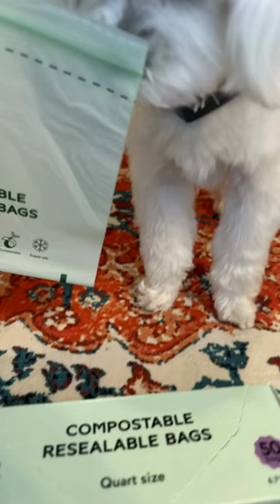Our biodegradable bags are the paw-fect choice for eco-conscious pet parents.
Our biodegradable bags are the paw-fect choice for eco-conscious pet parents. Reduce your carbon pawprint today! ♻️🐕